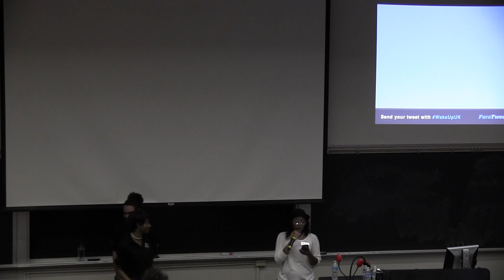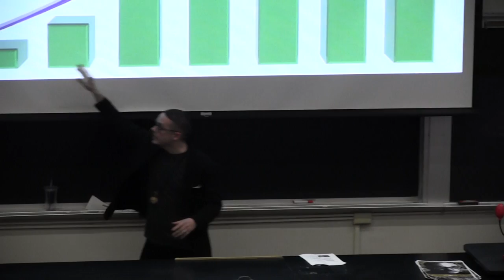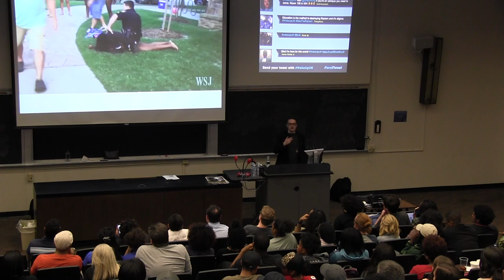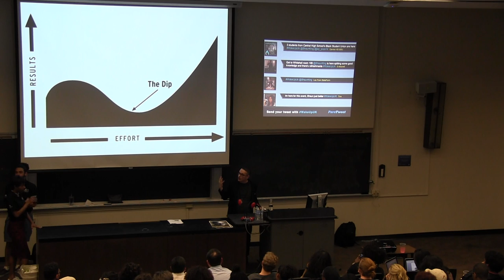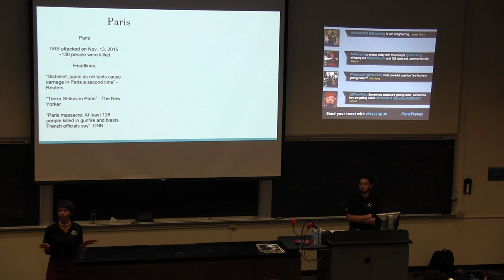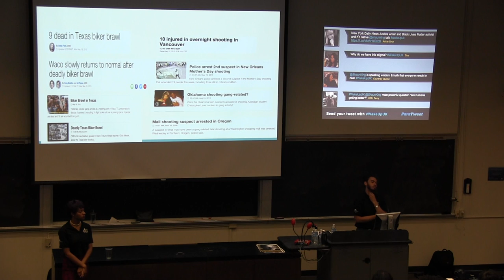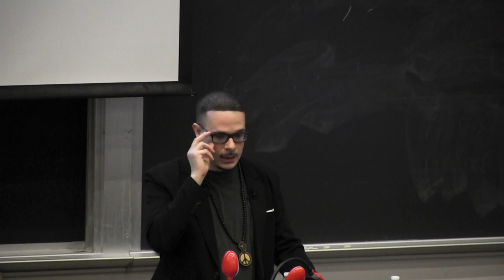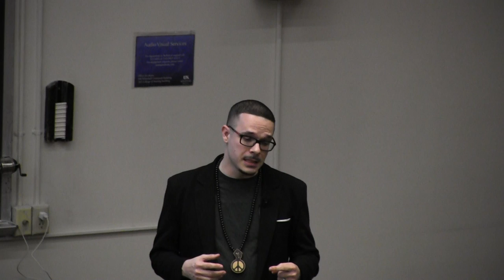Shaun King at the University of Kentucky, April 2016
Shaun King event, "The Art of Storytelling", part of the Soup and Substance series. MLK Center and UK Student Activities Board.